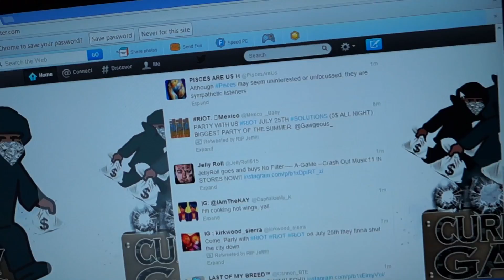E-LO - DAILY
OFF THE MIXTAPE YOUNG N LOONEY
SHOT EDITED  BY: JOHN(MOOKIE)HAMPTON
DIRECTED BY: JOHNc(MOOKIE)HAMPTON AND TMOTHY(YOUNG MAYES)YOUNG  AND JERRY(DO DIRTY)MILLS